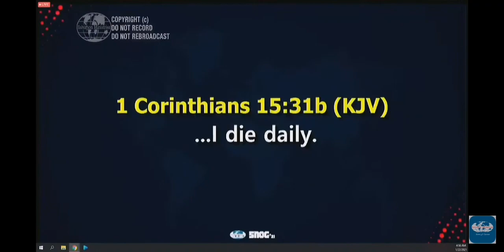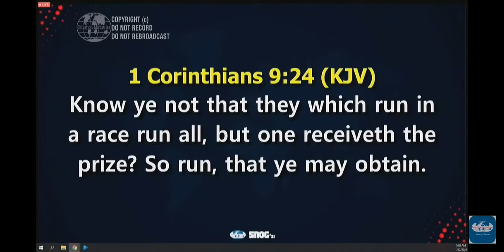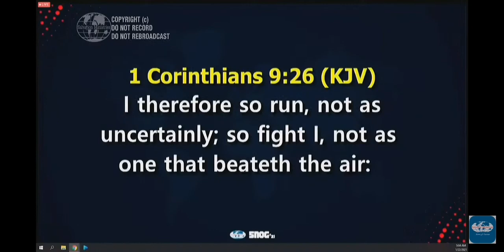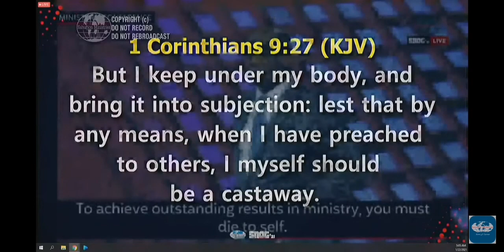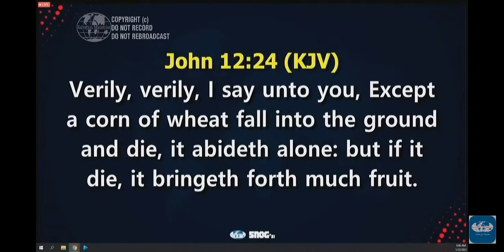God uses Adeboye and Oyedepo because they are dead men - Pastor David Ibiyeomie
Welcome to Virtual Revival YouTube Channel where we learn at the feet of Jesus from the comfort of our homes.

Credit- SALVATION MINISTRIES (5NOG2021)

We have been informed of some scammers using the name of Men God to plead money towards orphanages. Please help us by reporting them to Youtube so their agenda would be terminated.